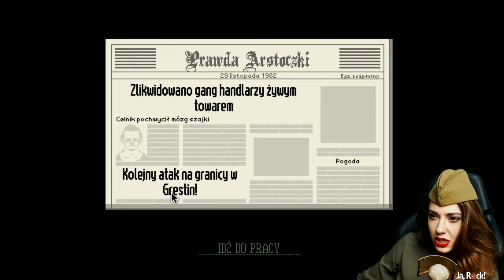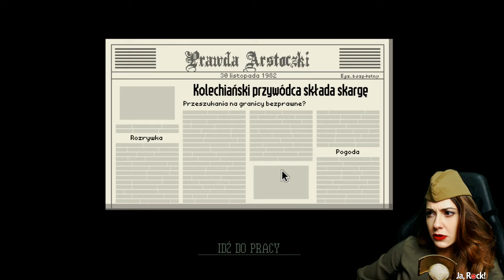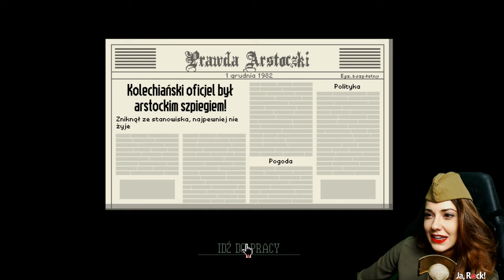#3 PAPERS, PLEASE - Wyskakiwać z papierków ($)!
Myślałeś/aś kiedyś jak by to było zostać celnikiem? Ja owszem! Postanowiłam przetestować więc dość nietypową grę logiczną w której jako nowo zrekrutowani celnicy poznamy branżę od podszewki. Łapówki, szantaż i patrzenie nam na ręce nie będzie już niczym nadzwyczajnym. Czy utrzymamy rodzinę w dobrobycie? Czy nie zostaniemy zamordowani? Dowiesz się z odcinków!!!